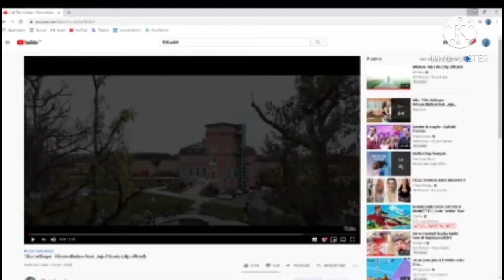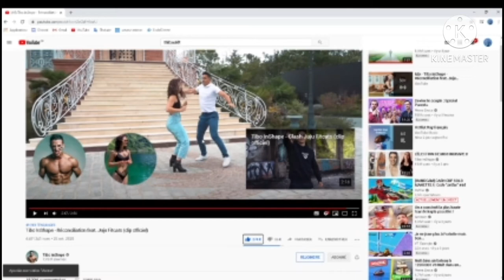Je réagis au clip de Thibault 🤔 bof bof